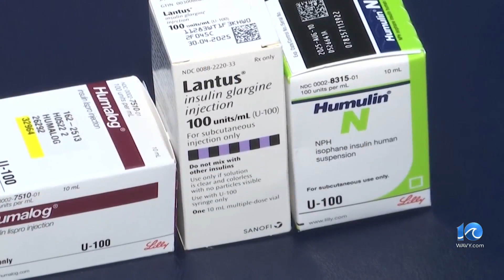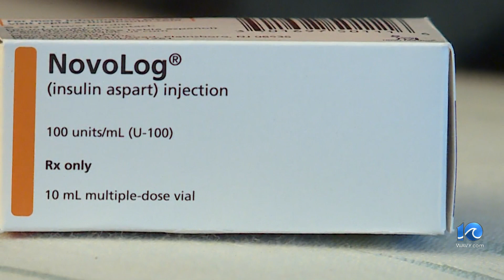Why insulin may be hard to find at local pharmacy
A drug many need to survive appears to be in short supply. A viewer contacted 10 On Your Side because he couldn't find the insulin he needs to treat his diabetes. Robert Montgomery uses Novolog to keep him alive. Recently he couldn't find it in local pharmacies.